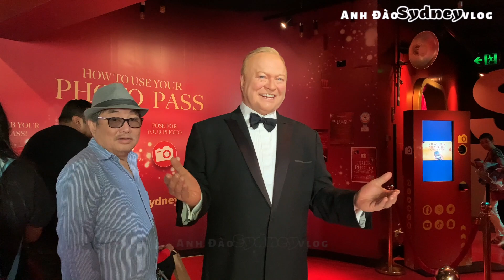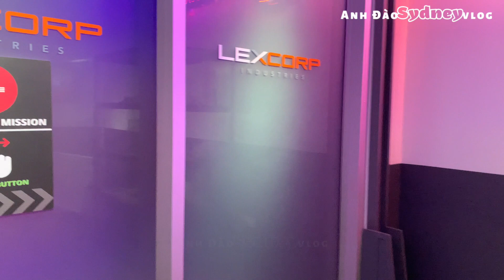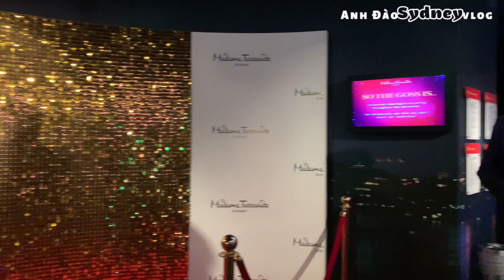Tham quan bảo tàng tượng sáp Sydney 2023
Chào mừng các bạn đến với kênh Anh Đào Sydney Vlog!
Đây là kênh youtube mà mình chia sẻ về ẩm thực Việt Nam và ẩm thực các nơi trên thế giới; hơn nữa còn là những trải nghiệm khám phá du lịch thú vị và cuộc sống của người Việt Nam tại thành phố Sydney, Úc xinh đẹp.
Hi vọng cả nhà yêu thương em & đón nhận video của em nha!
Trong quá trình làm video nếu có sai sót gì mong mọi người thông cảm và bỏ qua cho e nhé!